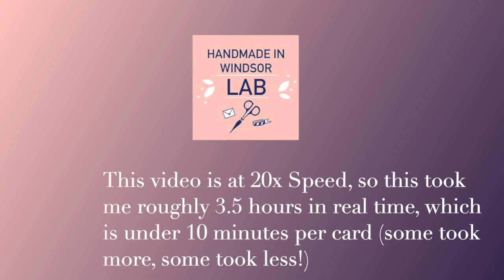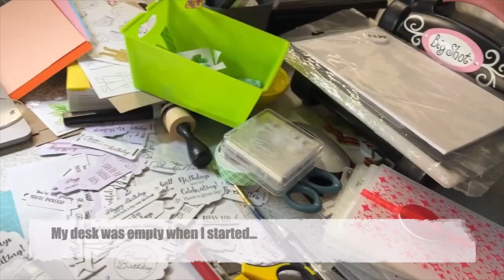Creating 22 Handmade Cards for Donation in High-Speed! 💌✨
🌟 Join me for a high-speed journey through the creative process of crafting 22 beautiful homemade cards from the embossed panels I created last week!

To see these cards in more detail and find out what I used to make them, head

🎨 These cards are not just any cards—they're going to be donated to a Food Bank, so I've strived to make a little bit of something for everyone.

⏩ While I wish I could craft at this speed in real life, this fast-paced video offers a glimpse into the creative process behind each handmade card.

💌 Get inspired and see how you can make a difference with your creativity! 💖✨

Chapters:
0:00 Why I am banished from my Craft Room!
0:29 Lets make some cards!
12:22 'The CrafterMath'